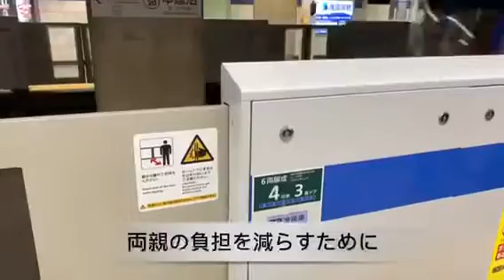第2回学校動画コンテスト金賞 （新大久保校）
第2回学校動画コンテスト（私の一日）受賞者